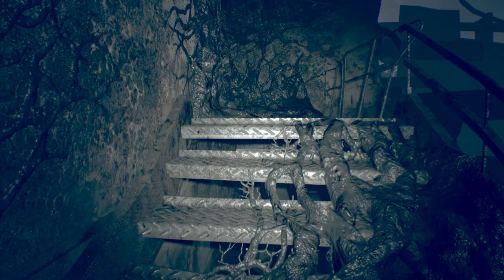RESIDENT EVIL 7Walkthrough Part 26 Jack Baker Boss Fight